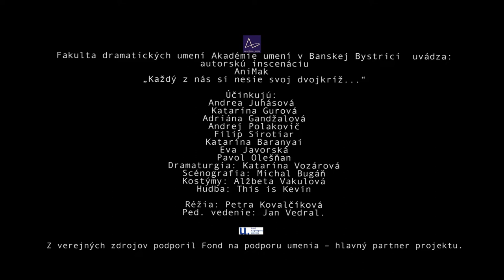AniMak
Autorský projekt Petry Kovalčíkovej a Kataríny Vozárovej

Scenár a spracovanie kolektívnej tvorby do textovej predlohy: Katarína Vozárová
Námet a koncept: Petra Kovalčíková, Katarína Vozárová, Jozef Cíger Hronský

Réžia: Petra Kovalčíková
Dramaturgia: Katarína Vozárová
Scénografia: Michal Bugáň
Kostýmy: Alžbeta Vakulová
Hudba: This is Kevin

Účinkujú:
Andrea Juhásová, Katarína Gurová, Andrej Polakovič, Adriána Gandžalová, Filip Sirotiar, Katarína Baranyai, Eva Javorská, Pavol Olešňan

Divadelná sezóna 2018/2019
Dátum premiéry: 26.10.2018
Divadlo Akadémie umení v Banskej Bystrici

Z verejných zdrojov podporil Fond na podporu umenia – hlavný partner projektu.